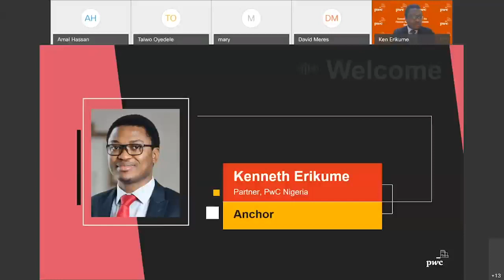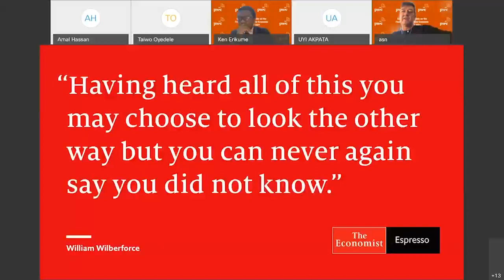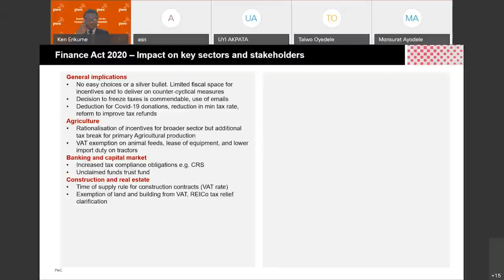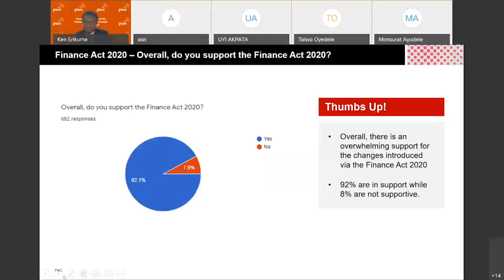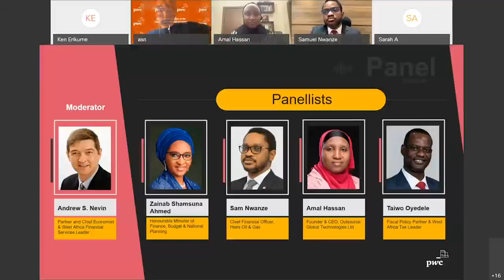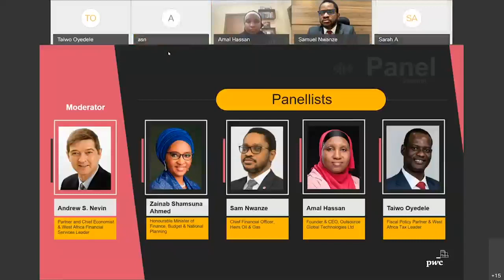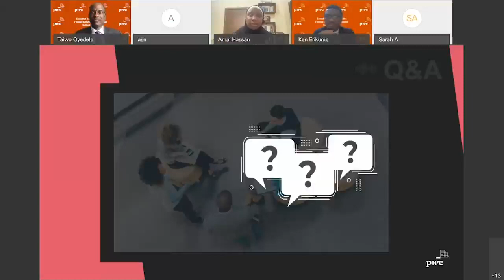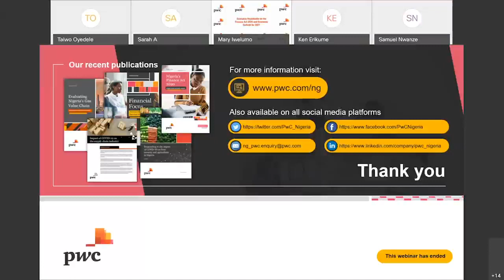Executive Roundtable on the Finance Act 2020 and Economic Outlook for 2021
PwC Nigeria held its executive roundtable on the Finance Act 2020 and Economic Outlook for Nigeria on Monday 1 February 2021. The virtual event was for CEOs, C-Suite executives, and MSMEs. It focused on the implications of the Finance Act 2020 and other significant government policies to businesses and taxpayers in Nigeria.

Timecodes
0:00 - Introduction
3:02 - Opening Remark by Uyi Akpata, Regional and Country Senior Partner
7:03 - Top 10 themes fo Nigerian economy in 2021 by Andrew S. Nevin Ph.D., Partner & Chief Economist
24:25  - The Finance Act 2020: context, prospects and implications by Taiwo Oyedele, Partner and West Africa Partner
58:00 - Panellists session
1:26:21 - Keynote Address by Honourable Minister of Finance, Budget & National Planning, Mrs. Zainab Shamsuna Ahmed
1:37:21 - Q&A session
2:00:44 - Closing Remark- Mary Iwelumo, Partner, Government & Public Services Leader